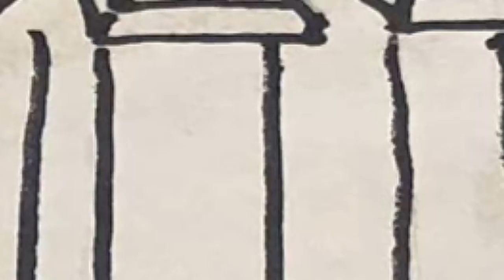Business Advice #5: Courting Employees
Installment #5 in The West Texas Business Robot's 183 part infomercial series on the best way to expand your business.  In this part, he'll help you find the perfect cult memb...err, employee for your business.

Voices by Mikey Paulino and Sean Van Cleef.

Produced by Sean Van Cleef and Mikey Paulino